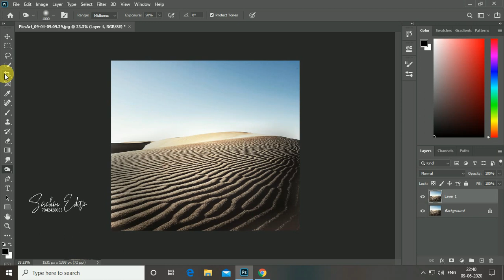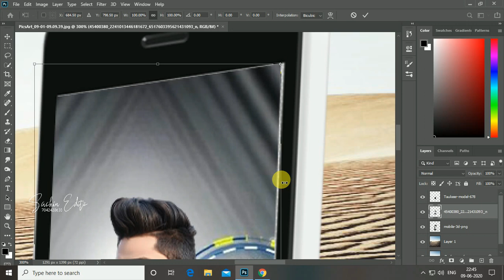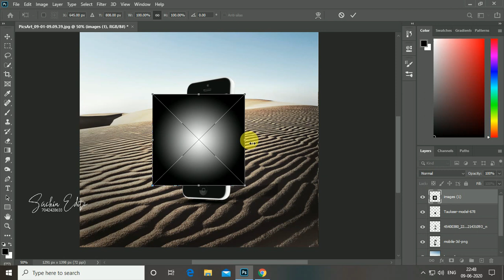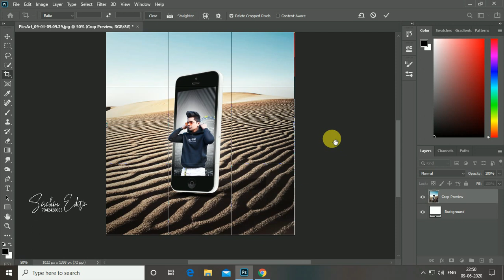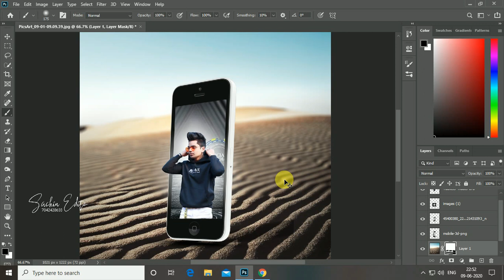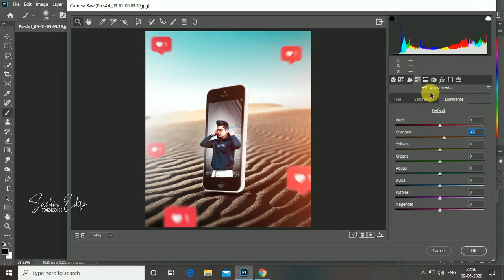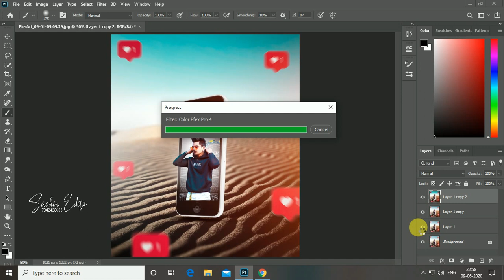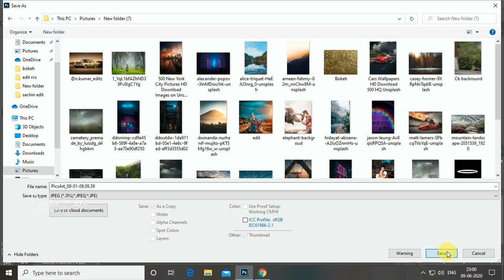photoshop 3d manipulation tutorial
Hello guys main appko editing ke bare main bataunga
 ki 3d photo editind kaise karte hai   agar achi lage tu
 like karna na bhule ok

sachin editing

adobe photoshop

photoshop tutorial

boys hairstyle

how to

2020 photoshop photo editing

hairstyle boy

ps editing

photoshop

photo editing

skin retouching

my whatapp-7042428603